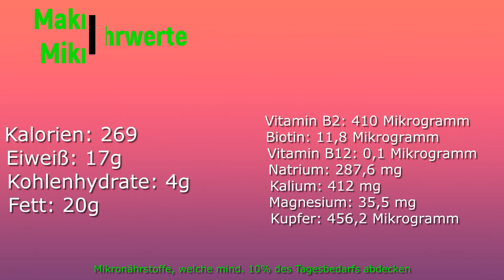Die Füllung von Raffaello in 1min. Nur 2 Zutaten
Ein Rezept aus 2 Zutaten, für eine Kokosnusscreme. Zum Schluss seht ihr noch die Makro- und Mikronährwerte.